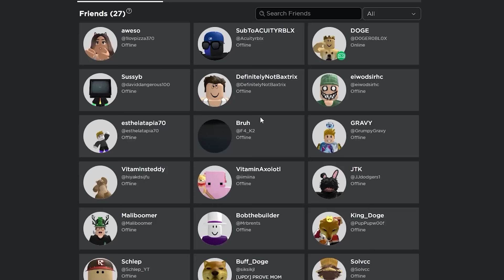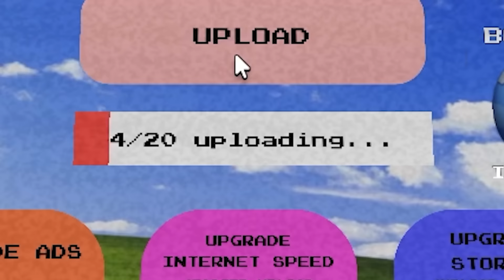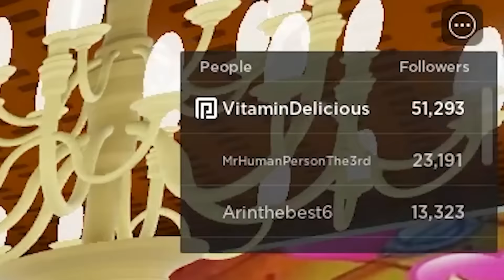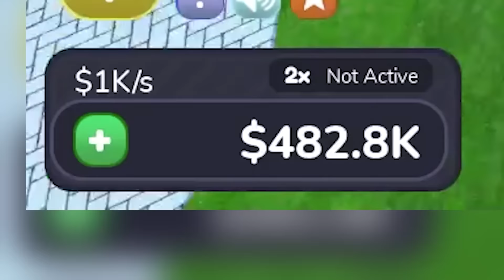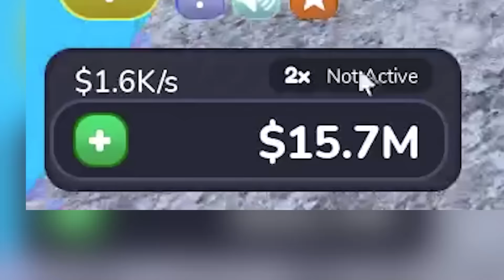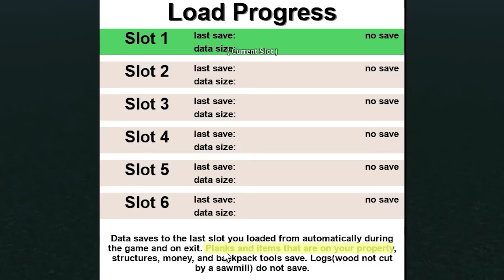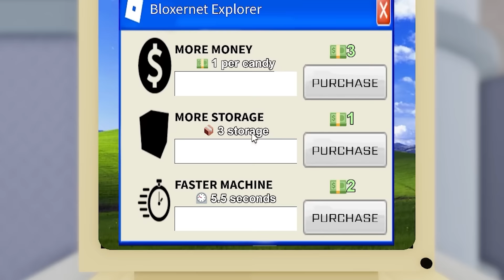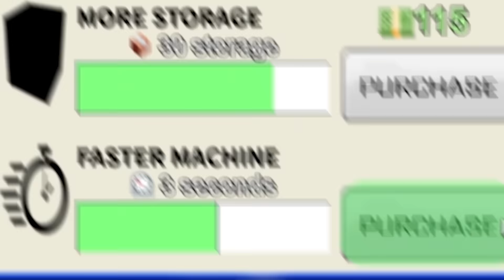I Made 6,969,696,969 ROBUX Making Garbage Games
Today I will become a Roblox game developer. The mission is to make as many garbage Roblox games as possible so I can get kids to use their mother's credit card to buy robux in my terrible games. The key is hiring as many people possible with as little pay as possible so that I can make the most bang for my buck